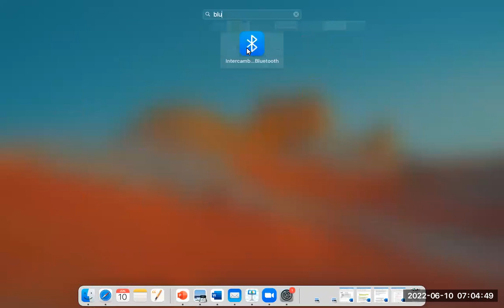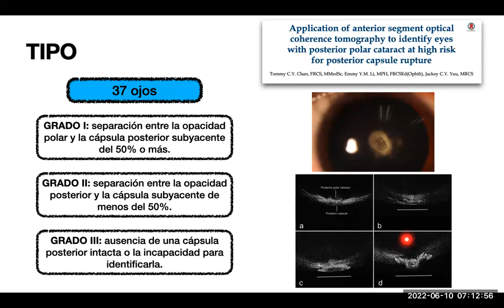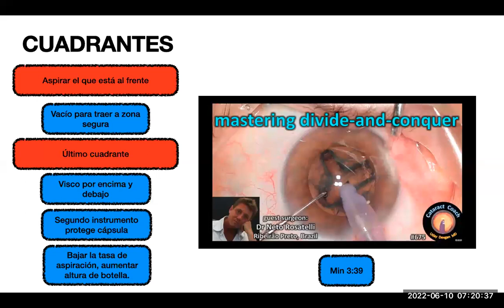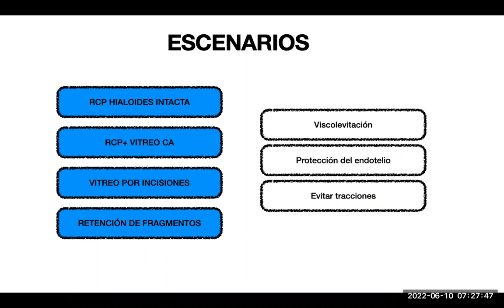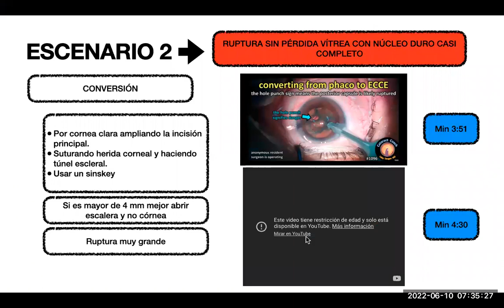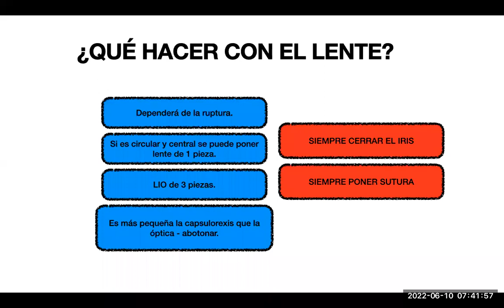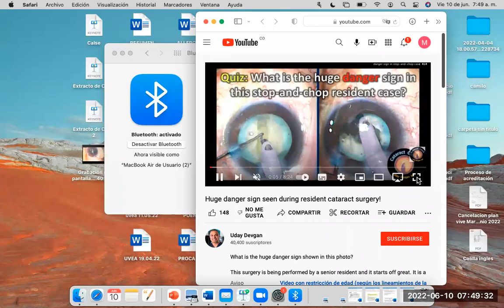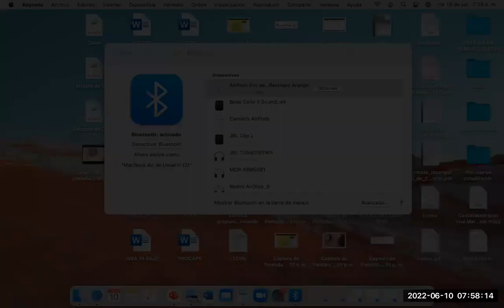Ruptura de capsula posterior. Dr Marcos Restrepo . 2022_06_10